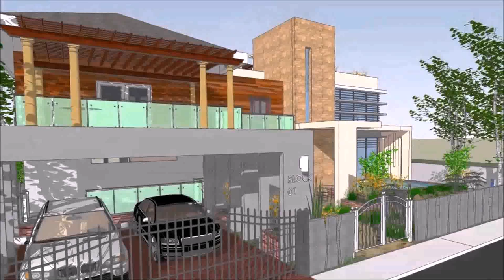Modern Zen Bungalow House Design Philippines (see description) (see description)